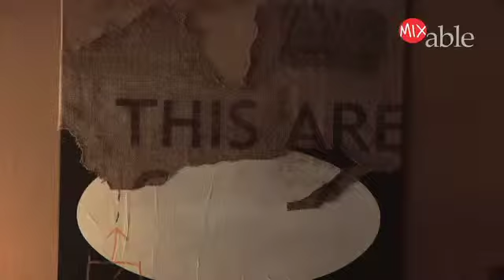Massimo Giubilesi Presidente Giubilesi & Associati 5 COP